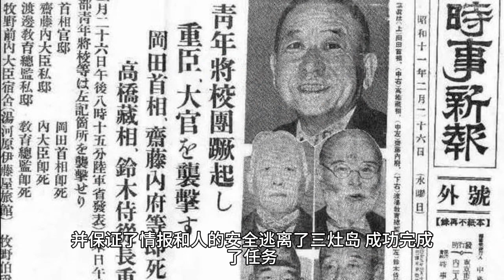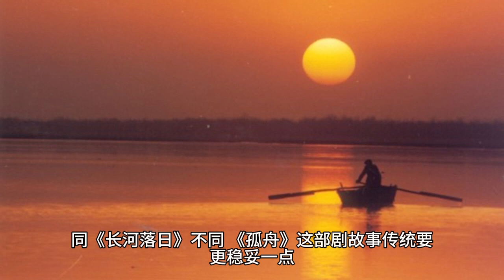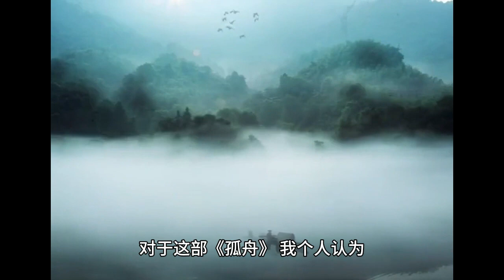《潜行者》完结后，5部重磅待播谍战剧接档，柳云龙新剧最受期待